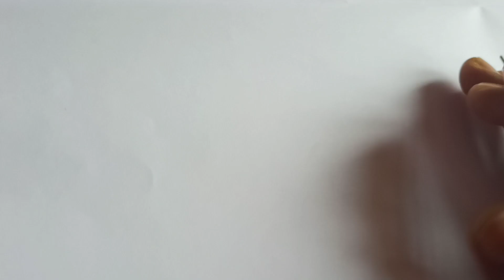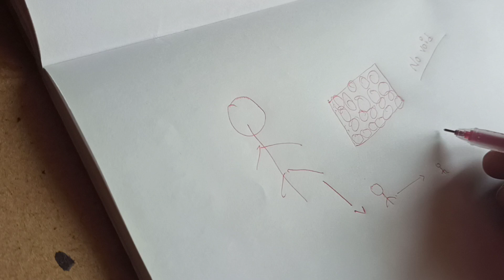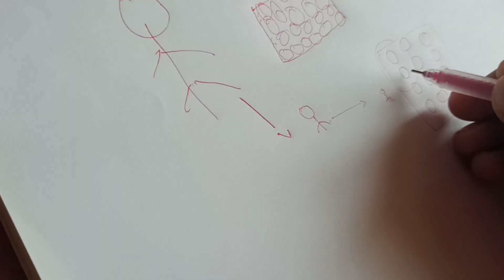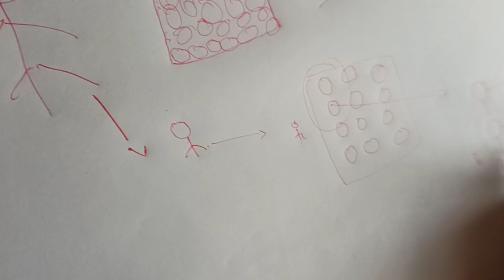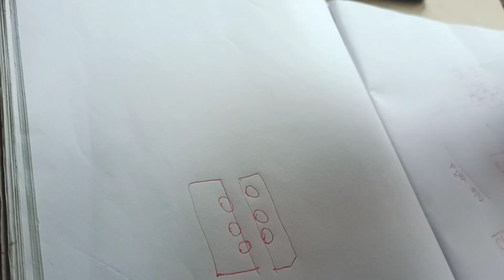Everything is energy , explanation in Telugu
Dedicated to Abdul kalam sir.
By the gudinence of MUDIT RAJ SIR